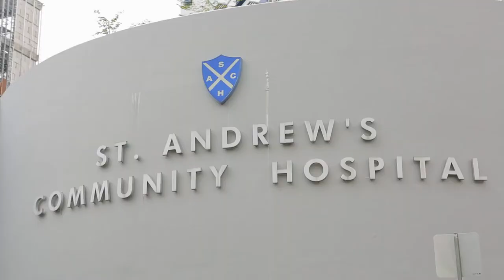ILTC UP and Balaji Sadasivan Study Award recipient contributing to Dementia Care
Galvin Tan (St Andrew’s Community Hospital) was a recipient of ILTC-UP and Balaji Sadasivan Study Award. He was involved in new initiatives for dementia patients. Today, he is able to deliver more meaningful & person centred therapy to patients.

To find out how you too can benefit from AIC’s initiatives, for The Intermediate and Long Term Care – Upgrading Programme (ILTC-UP) .